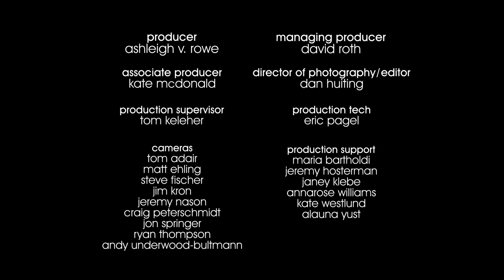Rock The Garden 2013: Silversun Pickups: Dots and Dashes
During the golden hour, Southern California alternative rock band Silversun Pickups performed "Dots and Dashes" from their album Neck of the Woods. Filling in for new mother of twins, Nikki Monninger, bassist Sarah Negahdari charmed fans while Brian Aubert tore up the stage with Joe Lesteand on keys and Christopher Guanlao on drums.

Produced by tpt's MN Original, the award-winning weekly arts series celebrating the Twin Cities creative community across all disciplines and all cultures. MN Original was a proud sponsor of The Walker and 89.3 The Current's 2013 Rock The Garden. A full 30-min. recap of the festival will be broadcast on an upcoming MN Original special on tpt 2.